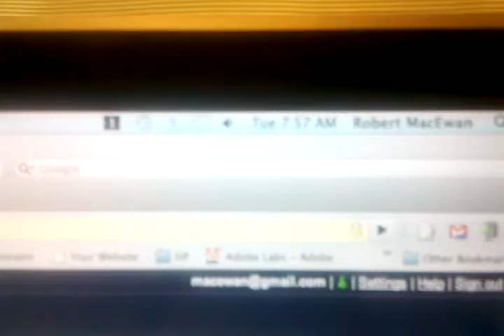Jackhammer before 8am?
Thankfully my wife slept through most of it  :-p